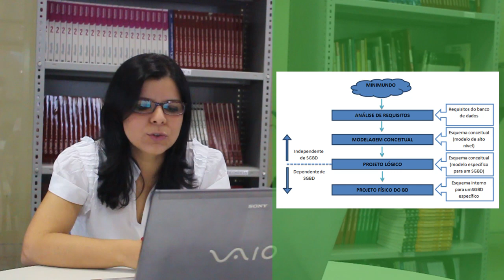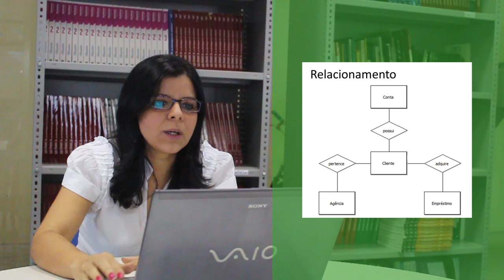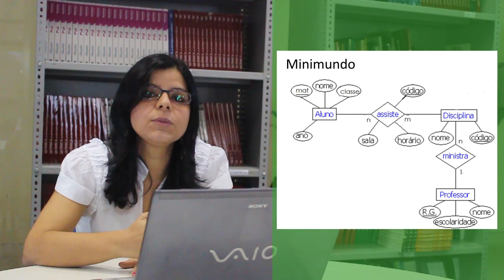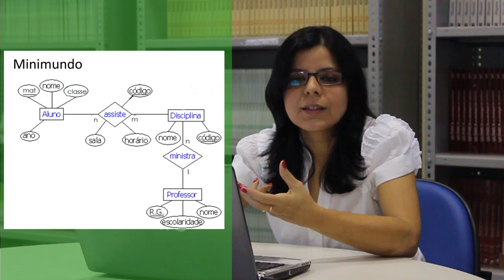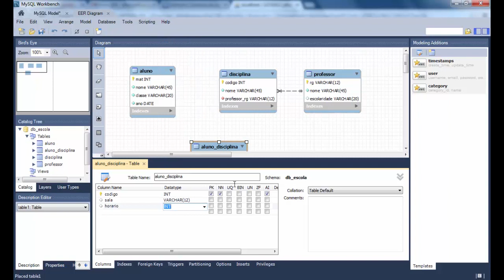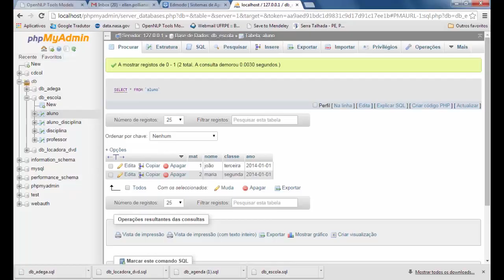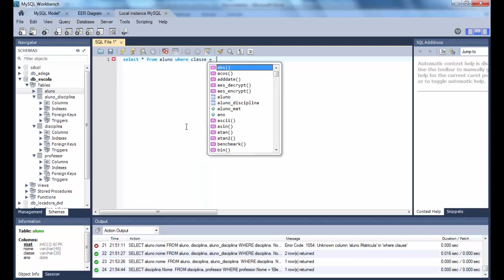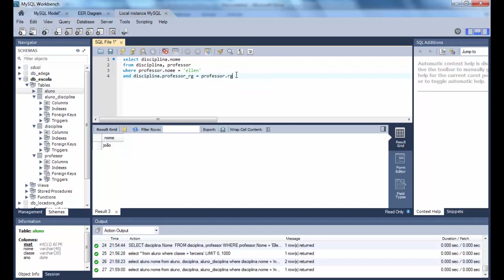CURSO TÉCNICO EM INFORMÁTICA - BANCO DE DADOS - COMPETÊNCIA 02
Curso Técnico em Informática- EAD PERNAMBUCO
Disciplina: Banco de Dados
Competência: 02
Prof: Ellen
Edição de Texto e Tags: Joana Rodrigues DRT 4256

Elaborar um modelo de entidade-relacionamento;